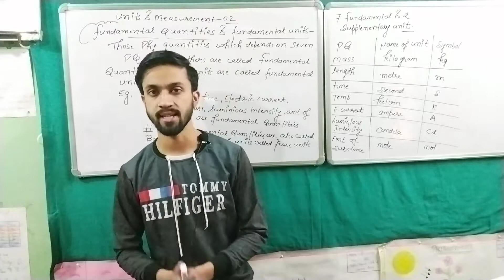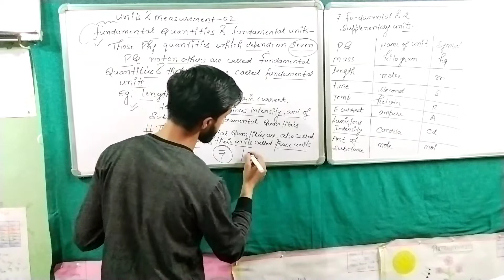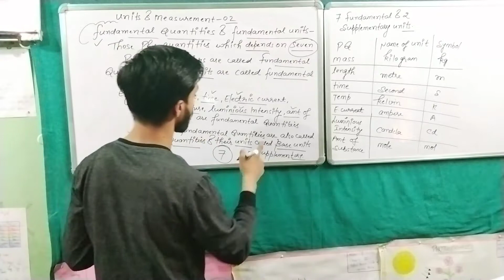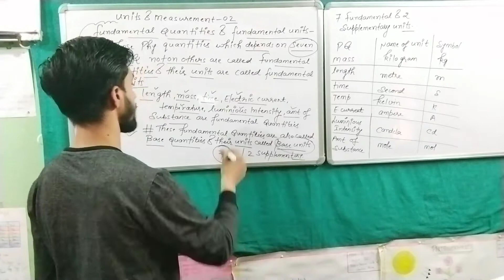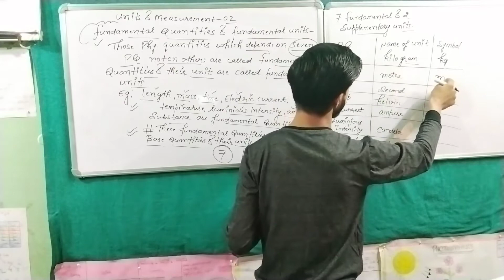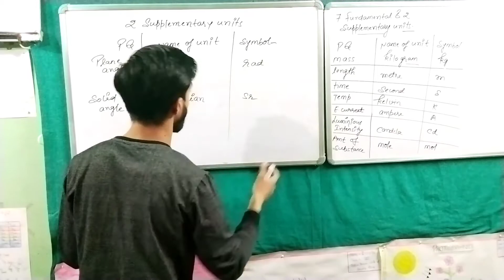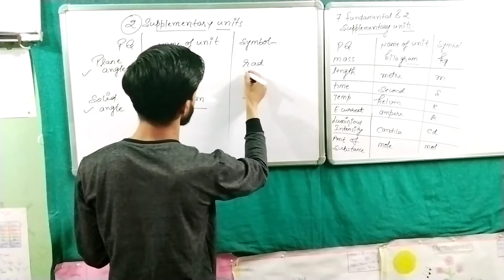Unit and measurement 2 Class 11 physics || Fundamental quantity and Fundamental units | Vivekपाठशाला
Class 11 physics Units and measurement

Fundamental quantity and fundamental units

Supplementary Units

Also watch 🙏🙏🙏🙏

Units and measurement 1

Class 11 physics By Vivek Sir